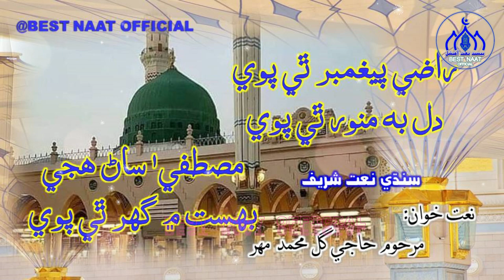Razi Paighambar Thi Pawy by Haji Gul Muhammad Mahar by Best Naat Official | Old is Gold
Aslam Alaikum every one !
مون کي فخر آهي ته مان حضرت محمد ﷺ جن جو امتي آهيان.
مجھے فخر ہے کہ میں حضرت محمد صلی اللہ علیہ وسلم کی امتی ہوں۔
I am proud that I am the ummah of Hazrat Muhammad (PBUH).
This video making about the Best Naat Official Razi Paighambar Thi Pawy by Haji Gul Muhammad Mahar by Best Naat Official | Old is Gold.

Best Naat Official Queries:
Haji gul Muhammad mahar
Haji gul Muhammad mahar naat
Haji gul mohammed
Haji gul Muhammad
Haji gul mohd
Sindhi naat haji gul Muhammad mahar
Sindhi naat by haji gull Mohammad mahar
Sindhi naat with lyrics
Sindhi naat sharif
Sindhi naat 2023
Sindhi naat khan
Sindhi naat 12 rabi ul awal
Sindhi naat status
Sindhi naat ramzan
Sindhi naat old
Sindhi naat farhan ali qadri
Sindhi naat new 2023
Sindhi naat ghulam nabi haesar
Sindhi naat 2022
Sindhi naat sharif 2023
sindhi naat
sindhi naat sharif
new sindhi naat
naat
sindhi naat 2023
new sindhi naat sharif
sindhi naats
sindhi naat bayan
new sindhi naat 2023
sindhi naat sharif 2022
naat sharif
new sindhi naat sharif 2023
sindhi naat hd
new naat
naat sindhi
sindhi new naat
sindhi naat 2022
sindhi molood
new naat sindhi
sindhi naat full hd
latest sindhi naat
sindhi naat shareef
new sindhi naat 2022
sindhi
whatsapp sindhi naat
naat hd sindhi 2019
Wakeel panhwar naat
Inayatullah qadri
Gum Muhammad mahar naat
Makhno faqeer sindhi naat
Urdu naat
Naat sharif
Ghulam nabi mahesar
Hasbi rabbi jallallah
Iqra Fatima Official
Ajab Shaikh
Saqlain Shafique Qadri
Mohammad Salman Khaskheli Hussaini
Brohi Brothers
Q.T Media Super
Mr Aadi
Mohammad Rizwan Hussaini
Sindhi Graphics
Dua Network
Sajid Ali Qadri
Ahtsham Afzal Qadri
Shafique Ahmed Qadri
SAWAB TV
70 gaz lambi qabar
piyawa hamar
khawaja ghulam fareed
sialkot main lambi qabar
pakistan main lambi qabar
hazrat ali ka ghar mubarak
hazrat adam ky bety ke qabar
bareela sharif lambi qabar
hazrat ali ka ghar dikhaiye
hazrat ali ka ghar
baba ghulam fareed
dunya ke lambi qabar
hazrat muhammad saw
hazrat adam ki mazar
hazrat fatima ka ghar
sindhi naat chanel
new sindhi hamad sharif
sindhi new hamid sharif 2023
sindhi hamid baare taala
sindhi new hamid
new sindhi hamid sharif 2023
sindhi hamid
new sindhi hamid
rab tho bera taare sadke muhammad je
mahesar naat
meer muhammad meer jokhio
dil thi chawe rugi rahbar jo deedar
ghullam nabi mahesar hamid sharif
ghullam nabi mahesar
jahinjo nano nabi sardar huje
hamid sharif
sabh tnghon lahe chhadjan sakina
asan darwaza na chhuresoon